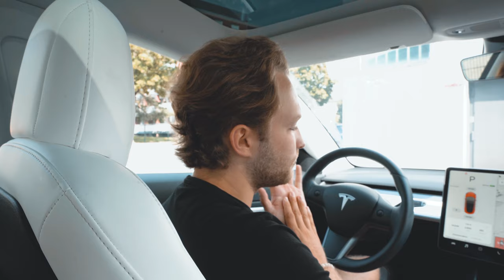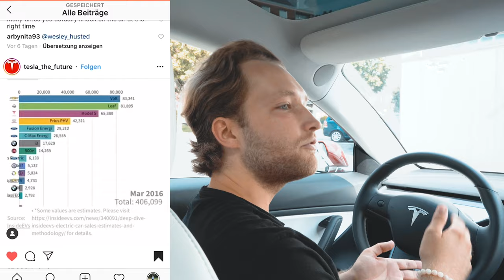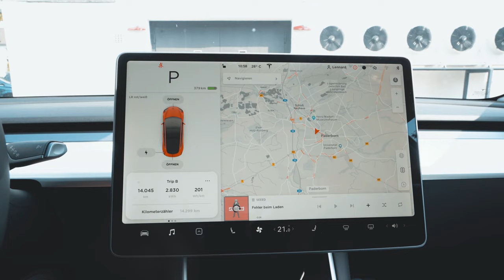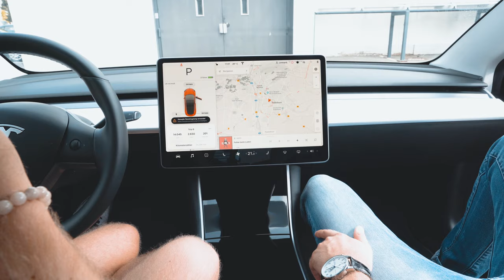TESLA MODEL 3 | FAZIT NACH 6 MONATEN..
Nach 6 Monaten mit dem Tesla Model 3 geben wir nun unser ehrliches Fazit! Eine Empfehlung oder eine Fehlinvestition?!

Schaut bei unseren anderen sozialen Kanälen vorbei und bleibt auf dem neusten Stand!

Interesse an einer Miete oder einem Kauf eines Tesla Model (S, 3, X), Audi E-Tron oder Mercedes EQC? Einfach vorbeischauen!